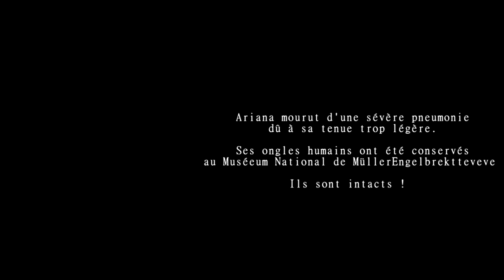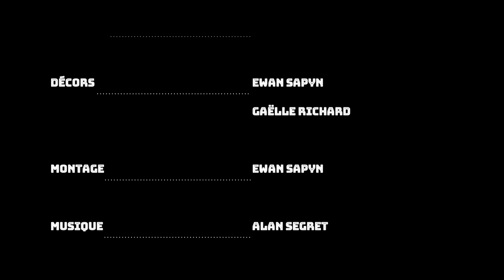Globules Verts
Synopsis : Trois extraterrestres ayant pris forme humaine ont pour mission d'en apprendre plus sur l'humanité mais à leur arrivé tout ne se passe pas comme prévu...

Réalisation : Ewan SAPYN, Alan SEGRET

Montage : Ewan SAPYN

Scénario : Alan SEGRET

Acteurs:
              Ewan SAPYN : Osas
              Hugo WALLOIS : Zorg
              Nathan LOPEZ : Zorg
              Alan SEGRET : Ariana
              Thalia GOLDBERG : Ariana

Musiques:
-The Bar-Kays - Montego Bay
-Jethro Tull - Bourrée

Un film de SAPYN-SEGRET PRODUCTION